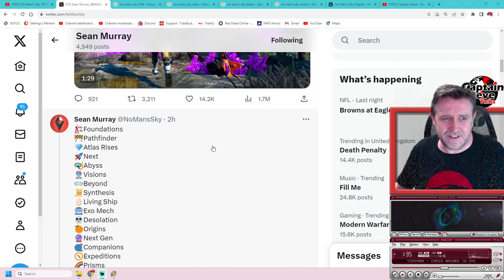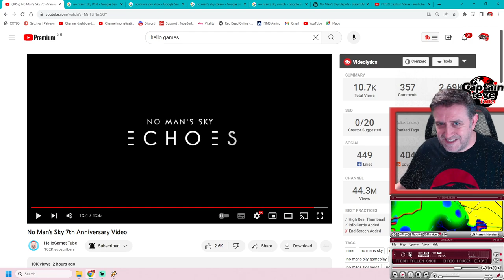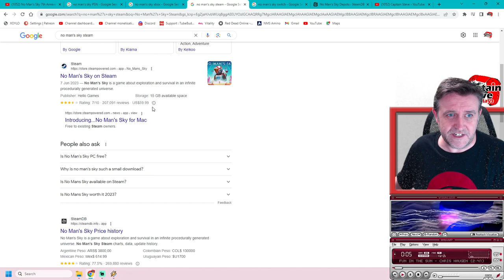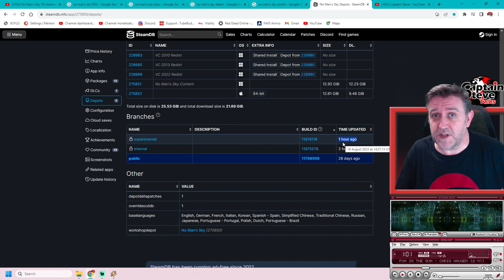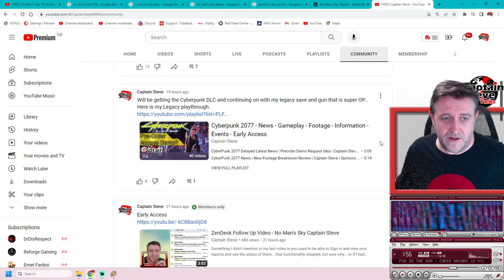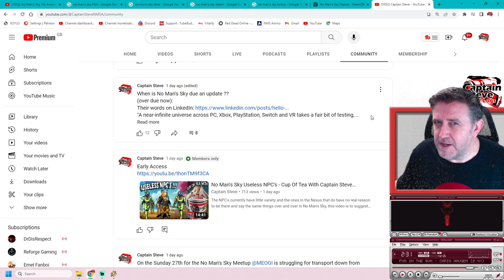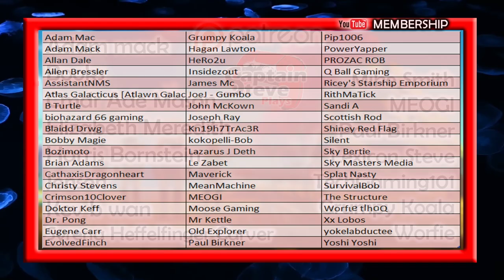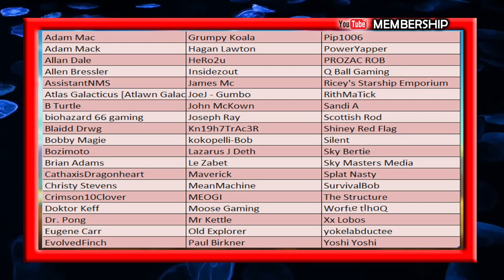No Man's Sky ECHOES - Expedition and Update ? - Captain Steve Trailer and Speculation NMS